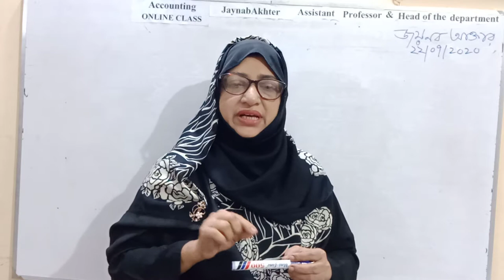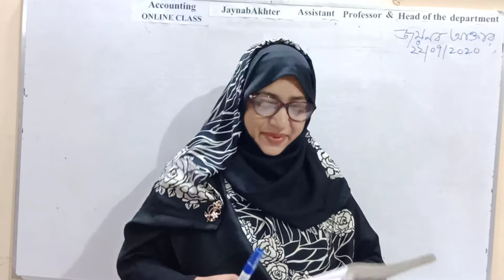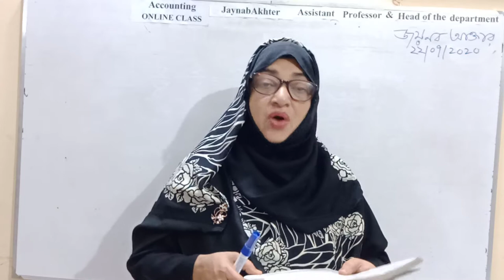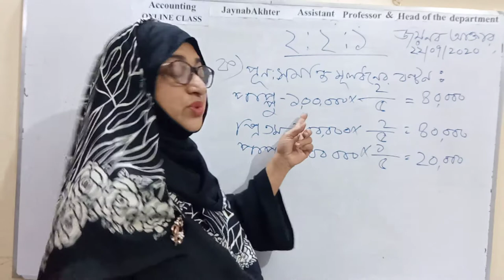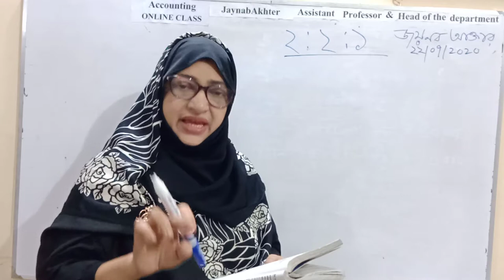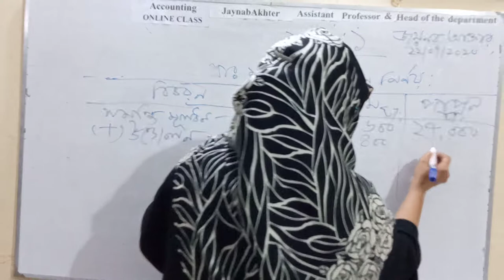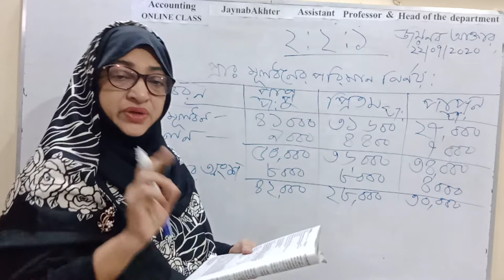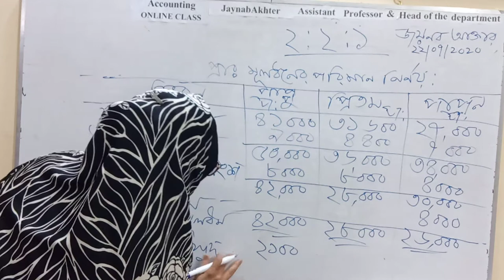HSC হিসাব বিজ্ঞান ২য় পত্র# অংশীদারি ব্যবসায়ের হিসাব। লেকচার -৭ ( পার্ট -১). জয়নব ম্যাডাম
অংশীদারি  ব্যবসায়ের হিসাব ( সমন্বয়ের অংক)
লেকচার ৭( পার্ট-১) ।
অংশীদারদের পূনঃ সমন্বিত  মূলধন নির্নয়
এবং  অংশীদারদের  প্রারম্ভিক মূলধন নির্নয়।
সিলেট  বোর্ড২০১৬ অংকের সমাধান।
জয়নব আক্তার
সহকারী অধ্যাপক(বিভাগীয়  প্রধান)
হিসাব বিজ্ঞান  বিভাগ
আগ্রাবাদ মহিলা কলেজ। চট্টগ্রাম
২২/০৭/২০২০ইং